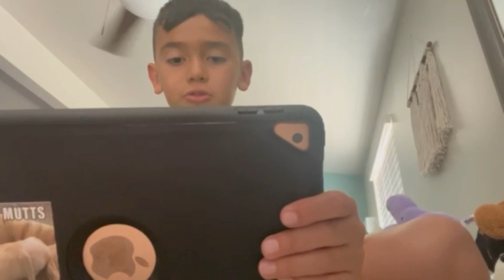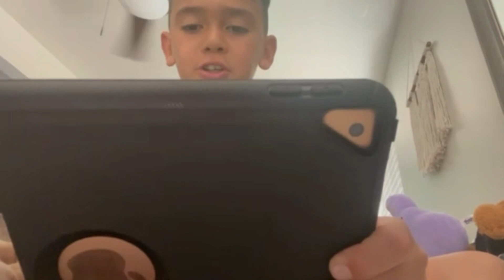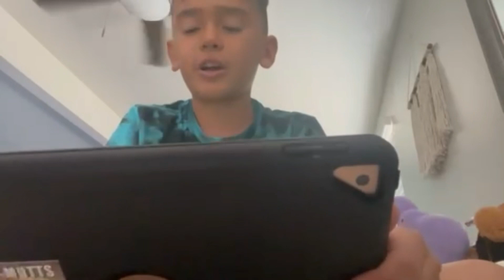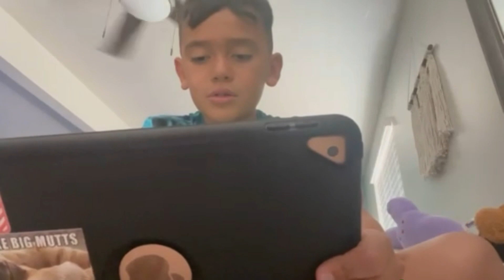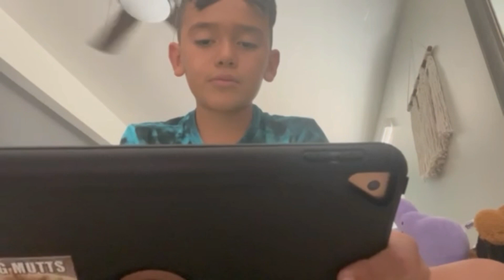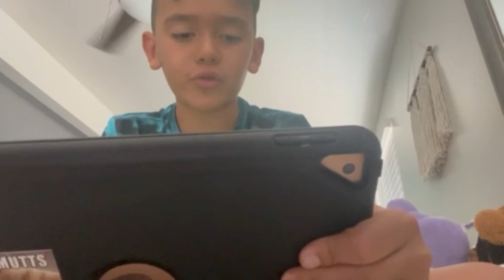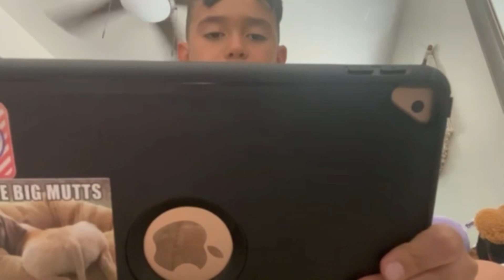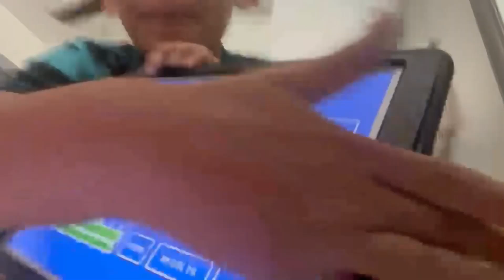New retro bowl season 🏈🏈